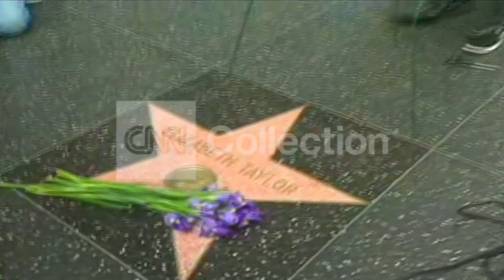CA TAYLOR WREATH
Shot 03/23/2011. at wreath is placed beside Elizabeth Taylor's Walk of Fame Star. The star itself has flowers on it. recut for CNN dom and unsquish thanks.